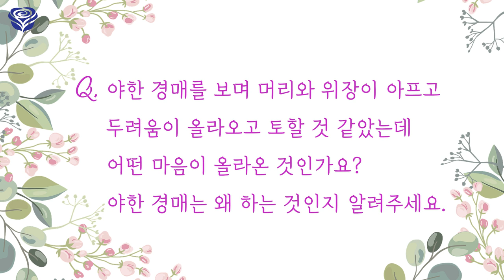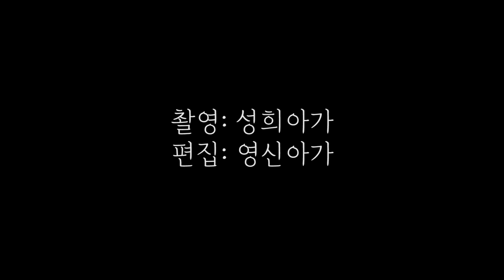🙊 야경이 뭔지 Aㅏ니? 🙈